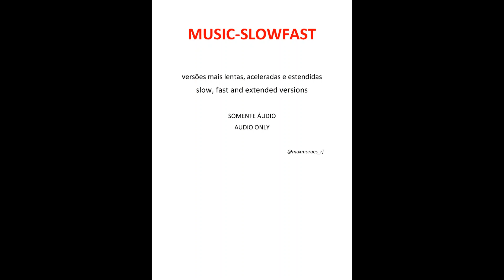JON BON JOVI - Miracle (fast version)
Jon Bon Jovi - Miracle (live)  \  Jon Bon Jovi - Miracle (Live 2022)

Obviously the title above is not true, but this accelerated version our imagination of what it would be like if this beautiful song were presented to us with a live version of the band.
Me, particularly, after doing this edition, I became even more in love with the music! Maybe because we don't have many versions of it lying around. It's a shame that track 02 from the 1990 Blaze Of Glory Album, soundtrack to the movie Young Guns II, was left out of Bon Jovi's setlists.

Obviamente que o título acima não é verdade, mas essa versão acelerada mexe com nossa imaginação de como seria se essa linda canção nos fosse presenteada com uma versão ao vivo da banda.
Eu, particularmente, após fazer essa edição fiquei mais apaixonado ainda pela música! Talvez porque não temos muitas versões dela espalhadas por aí. É uma pena que essa faixa 02 do Álbum Blaze Of Glory de 1990, trilha sonora do filme Young Guns II, tenha ficado de fora das setlists do Bon Jovi.